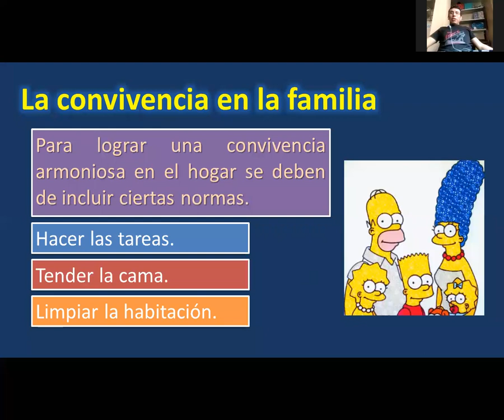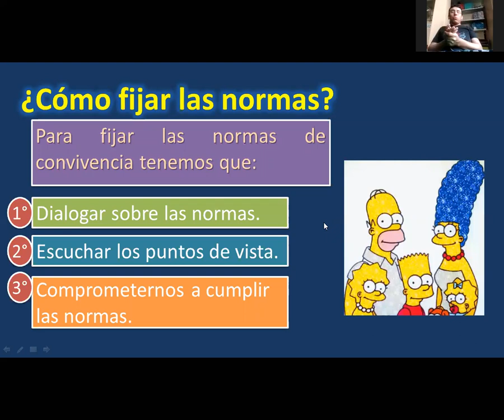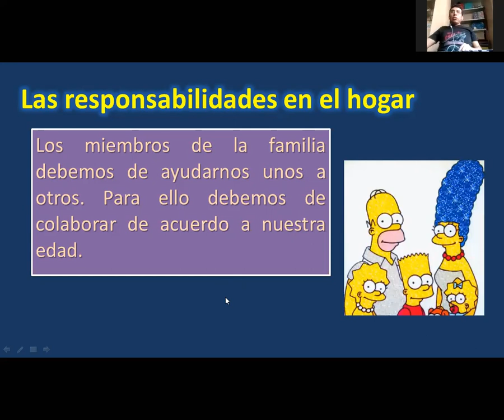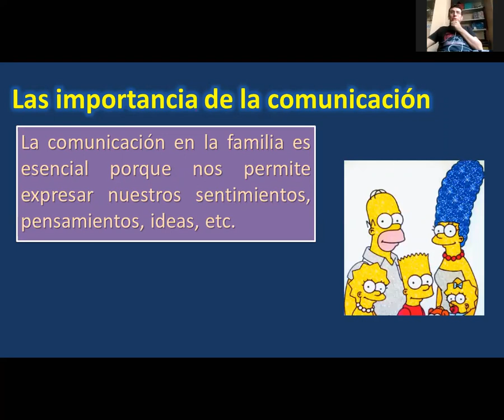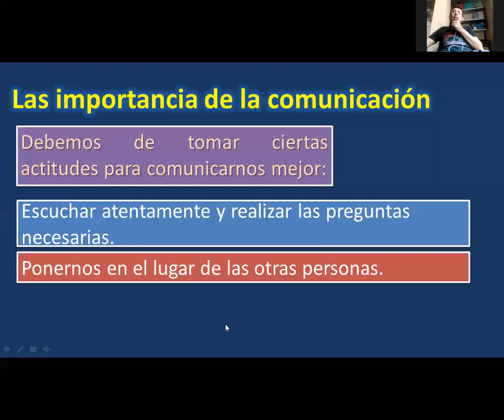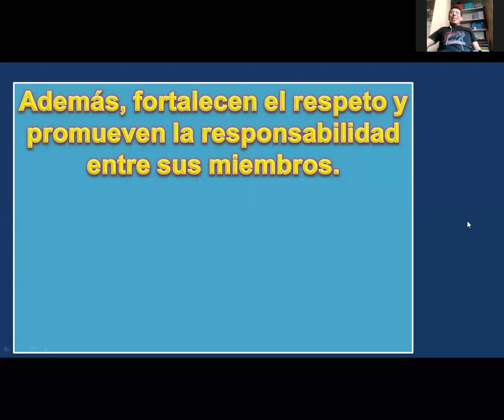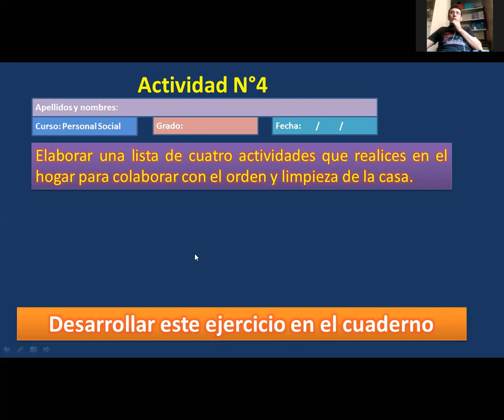convivencia en la familia PS 4to prim